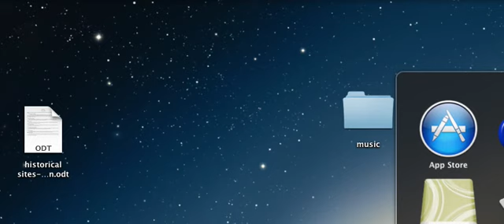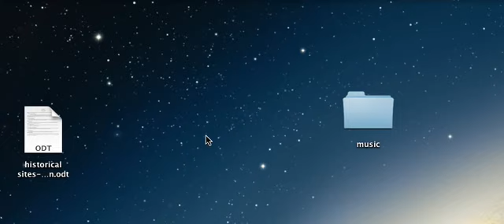Grand Theft Auto: Vice City-Walkthrough Part 1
Let's Try to get as many likes on this video as we can and I will upload the next part when we reach 25 likes! If we can't get 25 likes, the next part won't be uploaded until June or July.